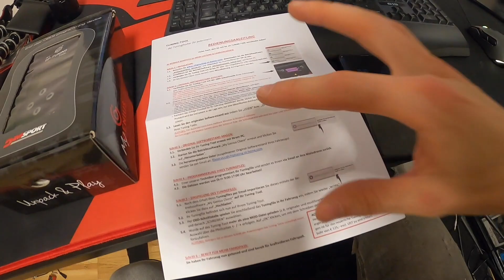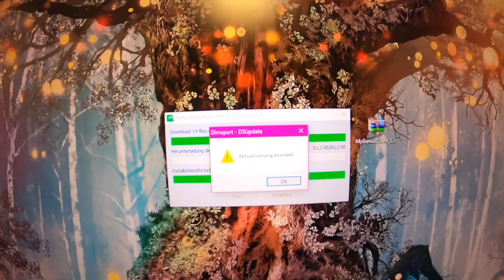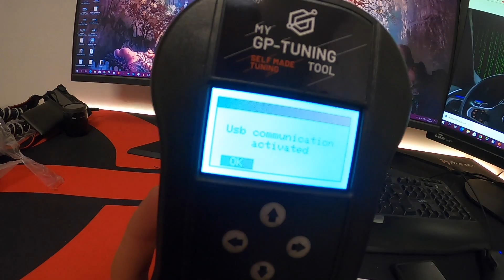MEHR LEISTUNG für meinen SEAT LEON ST! | GP-Tuning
🔔 Chip Tuning GP Tuning 2016 Seat Leon ST 🔔

♻️Geile Supermoto Spiegel

Geschäftliche Anfragen ­

Mein Social-Media ­

Meine Empfehlung ­

♻️Handy Halterung fürs Bike
♻️GoPro Hero 7
♻️GoPro Session
♻️Sena 30K